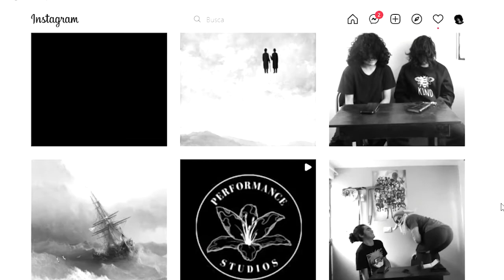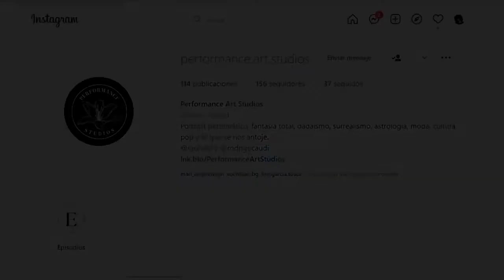Encuentro Nacional de Estudiantes de Danza Contemporánea 2022 (ENEDAC) Pt.2 || Performatic Vlog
Mijines, ya está acá la segunda parte de lo que fue el ENEDAC este año, esperamoe ko disfruten y les sirva para conocer una parte de lo que se hace dentro de nuestra facultad y un poco de nuestra formación :D